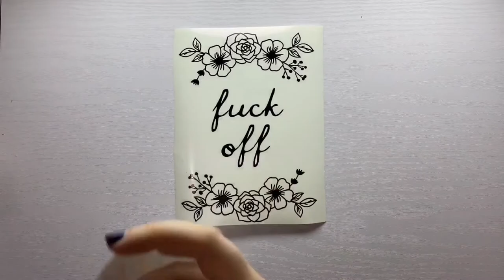Resin Tutorial: Vinyl sticker in resin - start to finish! // Watch me resin // Nalla & Goat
Resin tutorial for a resin wall hanging, with an offensive twist! Watch me make this resin art from start to finish using epoxy resin, rose petals, gold flakes and a vinyl sticker.

Resin Used

UV Resin
Epoxy Resin: Glasscast 10 & Glasscast 3

PPE!

Reuseable Nitrile Gloves
Reusable respirator with filters (A1P3)
Respirator Filters

Tools

Heat tool
UV nail lamp
Silicone tools (for spreading UV resin)
Vinyl tools
Cricut Explore Air 2 (for cutting vinyl)
General Supplies

General purpose supply kit for resin (Mixing Cups, Silicone Mat, Sticks)
Plastic cups
Paper cups
Wooden sticks (1000)
Paper tape
Plain paper
Gel quick dry glue (super glue)

Materials Used

Mica Powder (white only)
White liquid resin pigment (full set)
Dried rose petals (pre-dried petals)
Silica sand to dry flowers
Gold flakes
Black vinyl
Transfer tape
Flat pad bails
Silver chain (4.5mm)